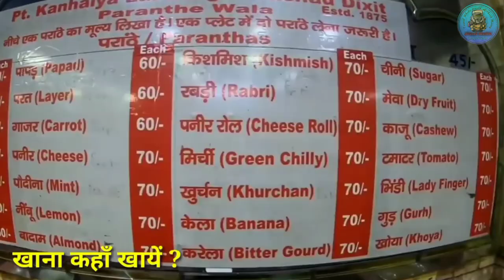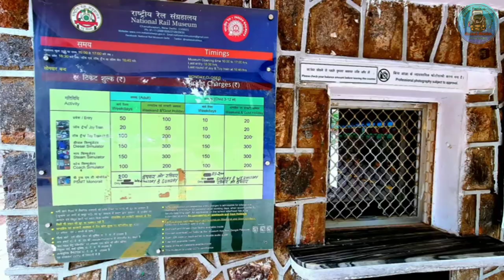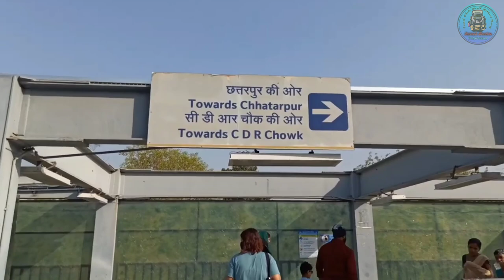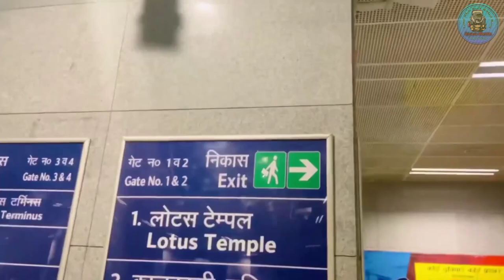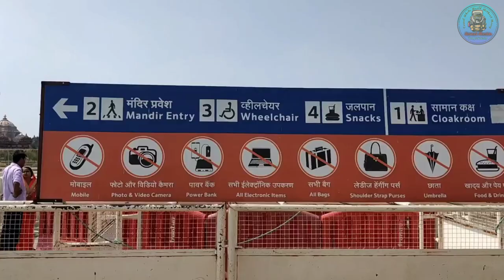Delhi Tour | Delhi Tourists Places | Delhi Tour Plan | Delhi Travel Guide | दिल्ली दर्शन Part :-3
is video me aapko delhi ghumne ki jankari milegi aur aapko yaha par kab kaha aur kaise ghumna hai iski jankari bhi milegi. delhi me ghumne ki kai sari tourist places ko cover krte hue aapko yaha hone vale kharcho ki bhi jankari milegi jis se aap yaha par ghumne ka plan asani se bana paenge.
Chapter in this Video:-
Patel Chowk Museum 01:19
National Rail Museum 01:57
Hauz Khas 02:45
Qutubminar 03:21
Iron Pillor 03:52
Allai Minar 04:05
Chattarpur 04:22
Lotus Temple 04:50
Bharat Darshan Park 05:37
Akshardham Temple 06:33
What's My Next Plan 07:00
Some Important Questions? 07:33

in delhi you can visit
1. india gate
2. purana qila
3. craft museum
4. rashtrapati bhavan
5. parliament
6. national zoological park
7. national science center
8. humayun tomb
9. lodi garden
10. jan path market
11. connought place
12. janter manter
13. red fort
14. chandni chowk
15. jama masjid
16. akshardham
17. lotus temple
18. iakon temple
19. national rail museum
20. qutub minar
21. iron piller
22. allai minar
23. palika bazaar
24. bangal sahib
24. delhi hath
25. patel chowk metro museum
26. rajghat
27. chatterpur
29. hauz khas
30. gaffar market
31. agrasen ki baoli
32. national museum
33. museum of illusion
34. bharat darsan park
35. world of wonder
36. okhla bird senchury

delhi tourist places videos,
delhi tourism,
delhi tour vlog,
delhi tour vlog,
delhi tour packages,
delhi tour places,
delhi tour by metro,
How can I spend 7 days in Delhi?,
How can I spend a week in Delhi?,
national zoological park delhi animals,
Which is the best month to visit Delhi?,
Is Delhi worth visiting?,
What should buy from Delhi?,
How can I spend my GF in a day in Delhi?,
Is Hauz Khas village open now?,
How can I spend my night in Delhi?,
How much it cost for Delhi tour?,
Is 3 days enough for Delhi?,
How canl plan a day trip in Delhi?,
Can we cover Delhi in 1 day?,
दिल्ली घूमने का सबसे अच्छा तरीका क्या है?,
दिल्ली में घूमने जैसा क्या है?,
दिल्ली की मशहूर चीज क्या है?,
दिल्ली में घूमने की कितनी जगह है?,
दिल्ली के दर्शनीय स्थल,
दिल्ली पर्यटन पैकेज,
दिल्ली दर्शन की जानकारी,
दिल्ली घूमने के लिए बस,
दिल्ली में क्या फेमस है,
दिल्ली में बच्चों की घूमने की जगह,
दिल्ली की प्रसिद्ध इमारतें,
दिल्ली से सप्ताहांत में जाने लायक जगह,
घूमने की सस्ती जगह delhi,
100 किमी के भीतर दिल्ली के पास हिल स्टेशन,
rashtrapati bhavan india,
rashtrapati bhavan museum,
craft museum in delhi,
craft museum pragati maidan,
craft museum,
india gate,
national science center,
humayun tomb,
Lodi Garden,
Jan path market,
connought place,
janter manter,
Red fort,
chandni chowk,
jama masjid,
akshardham,
lotus temple,
iakon temple,
national rail museum,
qutub minar,
iron piller,
Allai minar,
Palika bazaar,
bangal sahib,
Delhi hath,
patel chowk metro museum,
rajghat,
chatterpur,
hauz khas,
gaffar market,
agrasen ki baoli,
national museum,
museum of illusion,
bharat darsan park,
world of wonder,
okhla bird senchury,
national science centre delhi,
national science museum,
purana qila delhi,
purana qila delhi tour,
delhi kaise jaye,
delhi kaise jayega,
delhi zoo kaise jaye,
delhi airport kaise jaye,
delhi me ghumne ki jagah kon kon si h,
delhi me sabse sasta kapda market,
दिल्ली दर्शन,
दिल्ली में घूमने की कौन-कौन सी जगह है,
top 10 palace in delhi,
top 25 places for visit in delhi,
place to visit in delhi for couples,
delhi tour plan,
metro museum Delhi,
bharat darshan park punjabi bagh ticket price,
bharat darshan park sdmc,
bharat darshan park night view,
lotus temple,
lotus temple delhi,
lotus temple,
qutub minar,
iron pillar of delhi,
iron pillar,
iron pillar near qutub minar,
hauz khas village delhi,
hauz khas,
hauz khas village,
hauz khas metro station,
akshardham temple delhi,
akshardham,
akshardham mandir,
akshardham mandir delhi,
akshardham light show,
chattarpur,
chattarpur mandir,
chattarpur mandir delhi,
chattarpur metro station,
national rail museum,
national rail museum delhi,
national rail museum delhi ticket price,
national rail museum new delhi,
best Place For Visit In Delhi,
best place for visit in India,